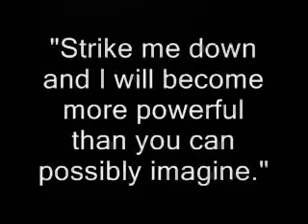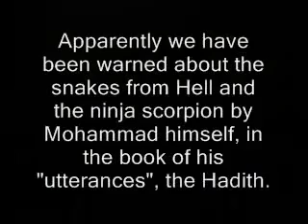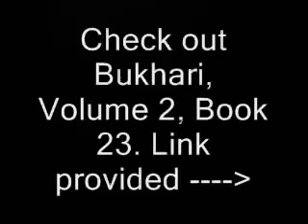YouTube What Islam Fears Laughter philhellenes mirror